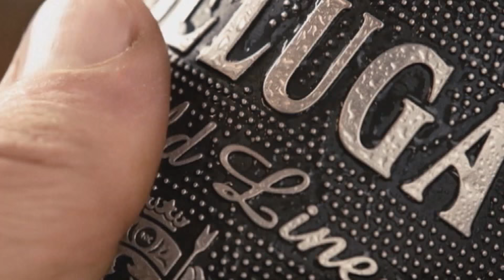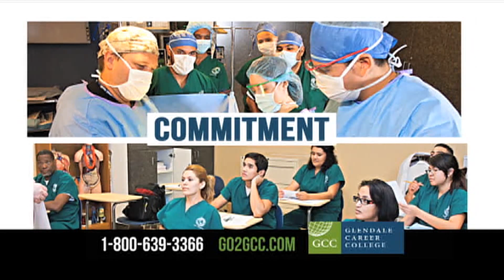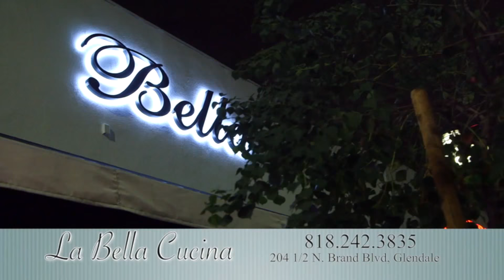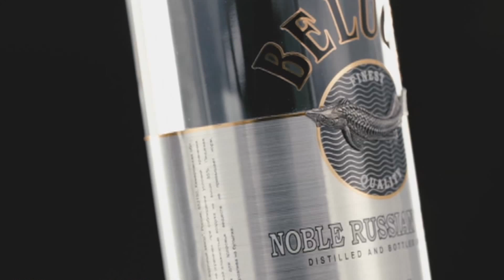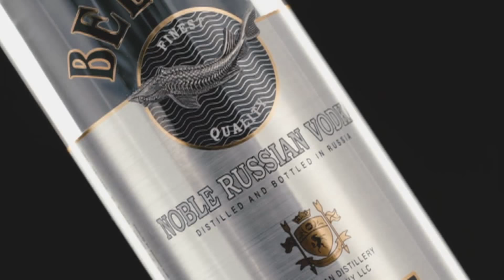Bari Luys 11.05.15